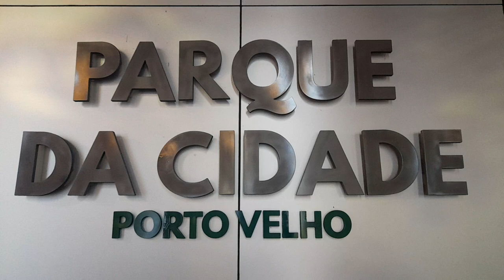SEMANA DE NATAL EM PORTO VELHO, RONDÔNIA, NORTE DO BRASIL